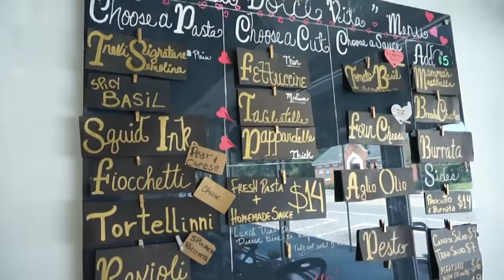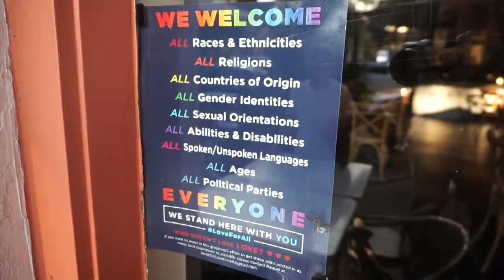WEEKEND FAMILY VLOG | WINTER PARK FL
Wanted to share what our weekends usually look like. Trying new restaurants on the weekends is something we love doing as a family and this weekend we checked out Trevi Pasta in College Park, the following day we spent it on Park Ave lounging and throwing the football around. What do your weekends look like?

OVERALL REVIEW: Trevi Pasta

The pasta itself was great and homemade however we weren't huge fans of the pasta "sauce", the appetizers, desserts, cappuccinos, and service were AMAZING! If you are in the Winter Park - Orlando area I would suggest trying their Gelatos. But if your craving real delicious homemade pasta so far our favorite spot that hasn't been beat is Cafe Murano.

LATINA OWNED BRAND ✊🏼

+ FOLLOW ON GRAM: @CurlyHeavenHair
+ FOLLOW ON FB: @CurlyHeavenHair
+ FOLLOW ON PINTEREST: @CurlyHeavenHair

🎧 MUSICA 🎧

No Money On My Mind - Lvly Feat. Dai, Chez